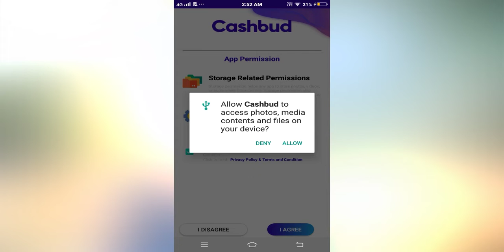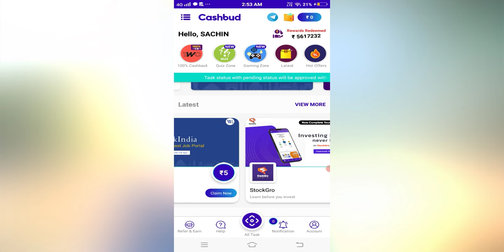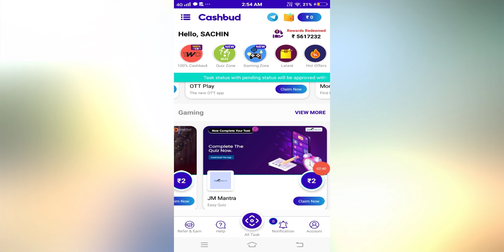cashbud app se paise kaise kamaye||how to earn money online ||cashbud app real or fake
cashbud app se paise kaise kamaye
how to earn money online
cashbud app real or fake
cashbud app

Your queries 👇
1 cashbud
2 Cashbud App
3 Cashbud App Se Paise kaise kamaye
4 Cashbud App Unlimited Trick
5 cashbud app unlimited trick
6 cashbud app payment proof
7 cashbud se paise kaise kamaye
8 cashbud new earning app
9 cashbud app trick
10 Solutionsprakash
11 how to earn money from cashbud app
12 cashbud app
                👇Search keyboards👇
cashbud app
cashbud app refer script
cashbud app script
cashbud app se paise kaise kamaye 2022
cashbud app hack CZ cash bud app

                  💥 App 🔗  link💥
👉 Daily Rewards on Offers, News & much more
👉 Earn ₹10.0 on Referrals + 10.0% of your friends earnings
👉 1 Tap Paytm Wallet Transfer
Invite code: KMUS71G47